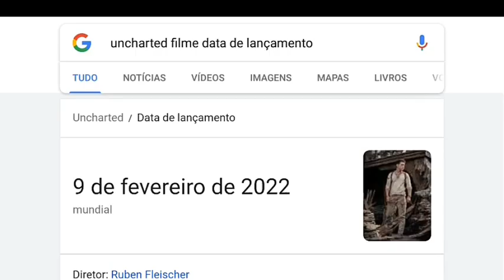Data de lançamento do filme Uncharted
olá nesse vídeo vou estar mostrando a data de lançamento do filme Uncharted espero que gostem!